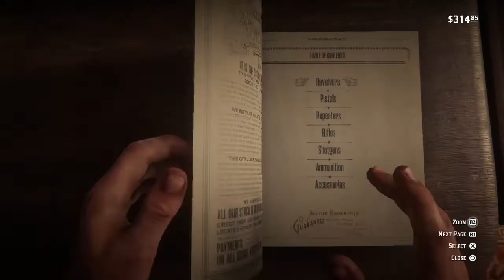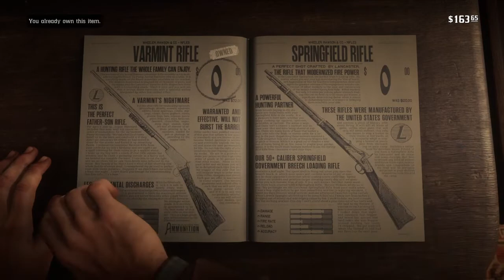Helping The Stranger Reward Red Dead Redumption 2